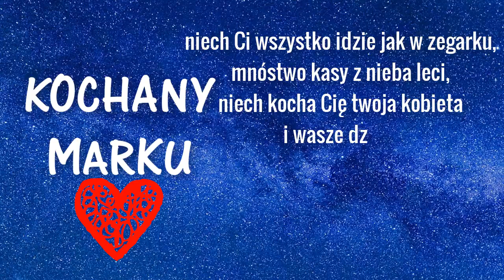🌷🌹🌼✋😀 Życzenia imieninowe dla Marka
Dla Marka najlepsze życzenia z okazji imienin🌷🌹🌼✋😀
Niech Tobie Marku
w życiu płynie gładko
wszystko, niech sukcesy przychodzą bez wysiłku,
a zmartwienia i smutki omijają daleko.